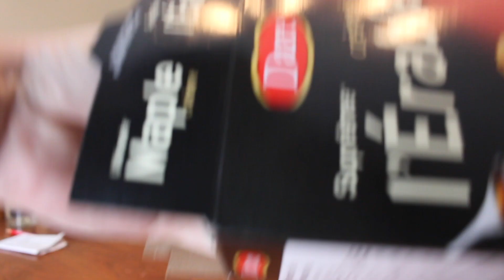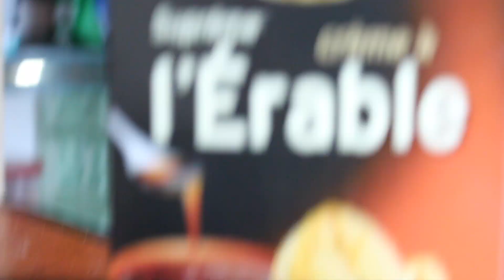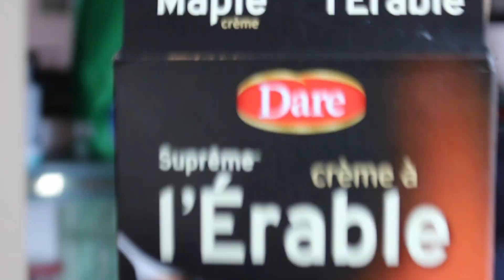DO YOU KNOW THIS CANADIAN SNACK ?!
Thank you kindly for watching family